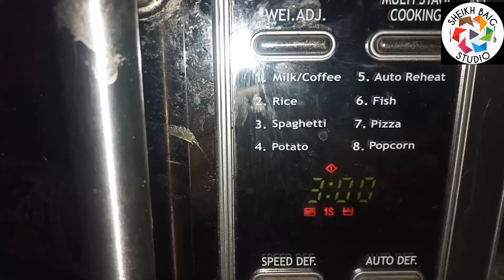Microwave Mug Pizza recipe || sheikhbaig studio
Microwave Mug Pizza recipe. Easy recipe.

how to make mug pizza? easy to make in microwave. Today we learn mug pizza in microwave.

Both kids & adults will love it and the best part is that you can make it in 3 min.

ingredients:
chicken tikka mug pizza:

-leftover chicken tikka

-(Maida)all purpose flour : 5 tbsp
-oil : 2 tbsp
-salt : 1/4 tsp
-baking powder : 1/8 tsp
-baking soda : 1/8 tsp
-milk : 4 tbsp
-pizza sauce : 1 & 1/2 tbsp
-mozarella cheese grated
-chilli flacks
-dried oregano
-mixed herbs
-onion, capsicum, tomatoes (as your choice)

easy to make.kids favorite " mug pizza"